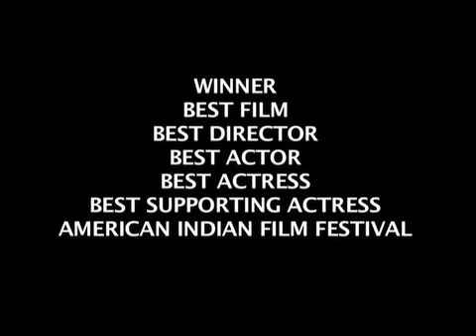THE DOE BOY - TRAILER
Film written and directed
by Randy Redroad

Trailer
by Randy Redroad